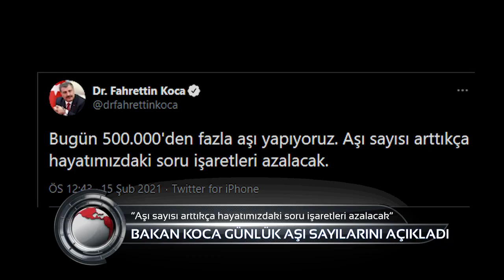Trabzon Tv 15 Şubat Haber Turu